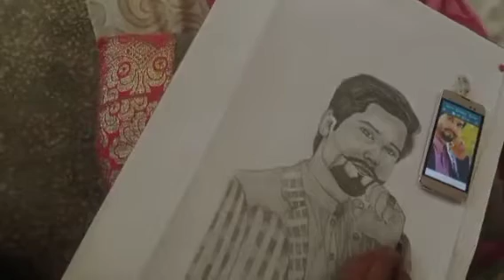how to draw a face drawing | sketch